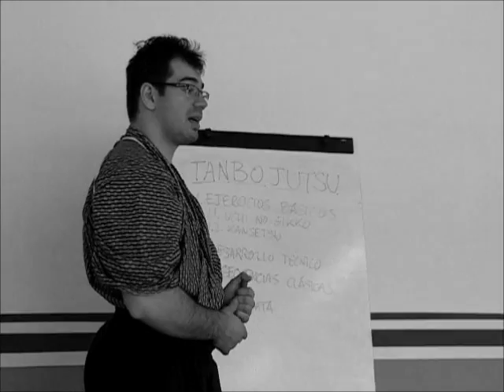Ogawa Ryu National Stage - Cuenca/Spain -May 2012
Luis Nogueira - National Stage in Spain (Cuenca) - May, 19th and 20th.